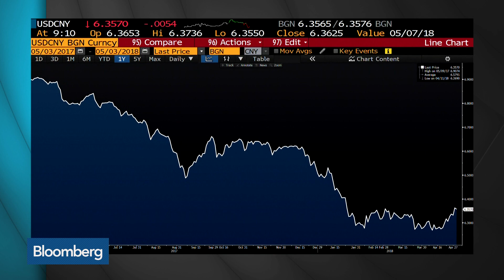Foley, Watson on Risks From U.S.-China Trade Tensions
May.03 -- Jane Foley, head of FX strategy at Rabobank, and Marilyn Watson, head of global fundamental fixed income strategy at BlackRock, discuss China-U.S. trade tensions. They speak with Francine Lacqua on "Bloomberg Surveillance."